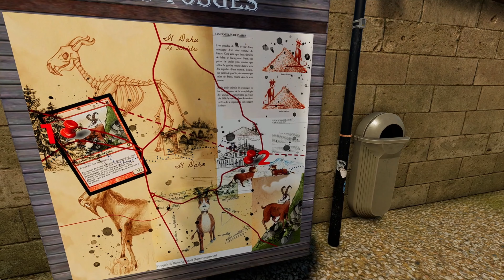Pallegney - Les 7 Objets à Collectionner et le Secret complet - Farming Simulator 22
Petit Tuto afin de vous permettre de trouver les emplacements des 7 objets collectionnables ainsi que le secret de la carte Pallegney.